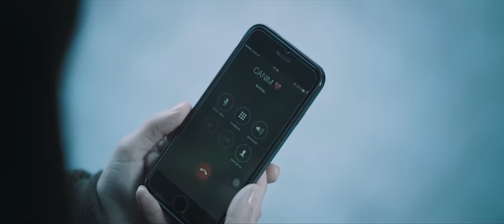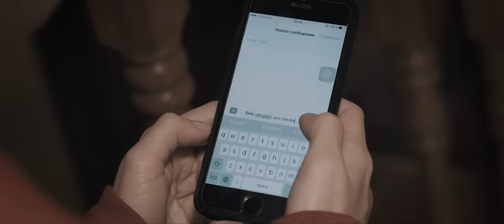Sevil Sevinc - Derdin nedir? (Official Clip)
Söz/Mus :  Vasif Azimov
Arranger :  İlqar İlham
Produsser/Rejissor: Mehri Əliquliyeva
Video Pro : Parviz Photography & Tohid Abdzade
PR Manager : Rasim Amanov
Rollarda: Vasif Azimov, Asya Atakişiyeva, Nərgiz Əliyeva